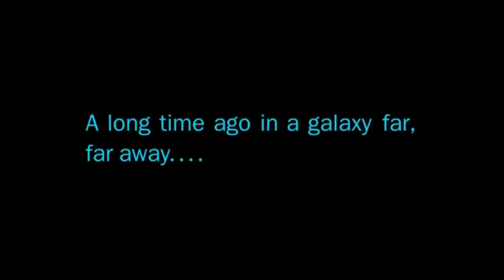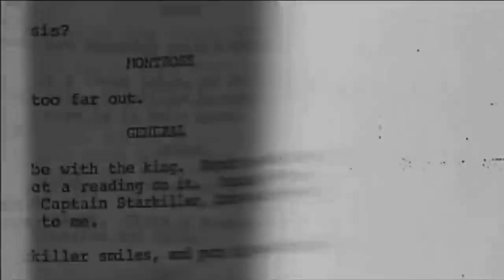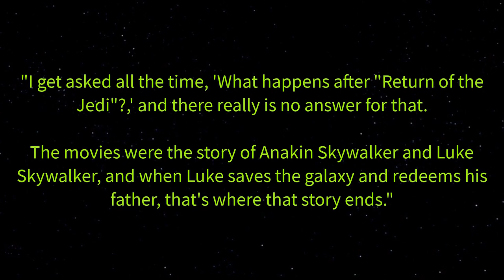The Skywalker Saga Streaming on Disney Plus May 4th (All 6 Films)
Disney Plus celebrates May The 4th by streaming all 6 episodes of The Skywalker Saga.  ✅ The Skywalker Legacy | George Lucas STAR WARS

Relive The Skywalker Legacy by watching all 6 of the STAR WARS movies on Disney+.

STAR WARS lives on this May 4th as Disney releases all 6 episodes of the STAR WARS Saga on their streaming service.

Here is an updated and fixed featurette of The Skywalker Legacy promo for May The 4th.

🛠️ YouTube TOOLS

📕 BOOKS